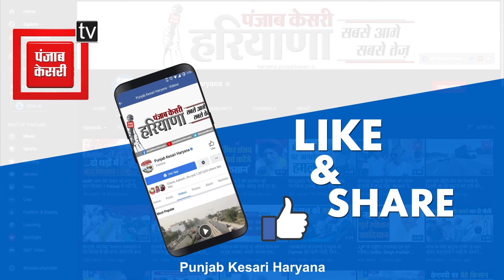बढ़ते ड्रग्स पर बुजुर्ग मां का छलका दर्द, सुशील गुप्ता बोले- मैं बंद करवाउंगा नशा